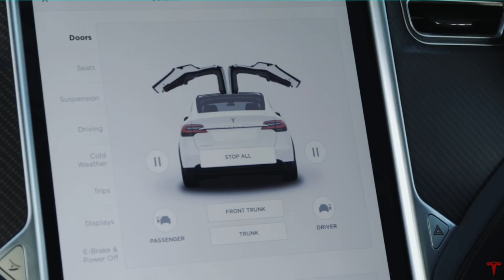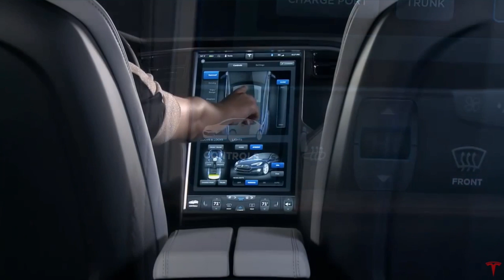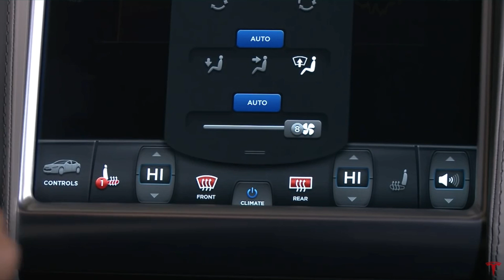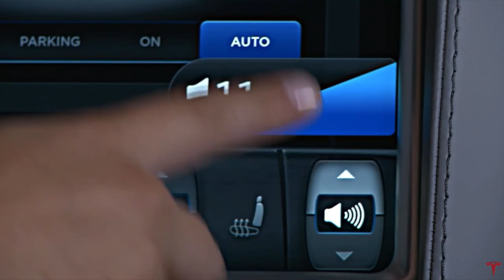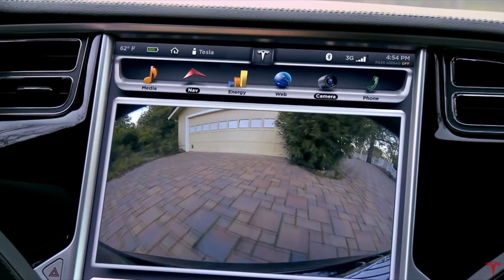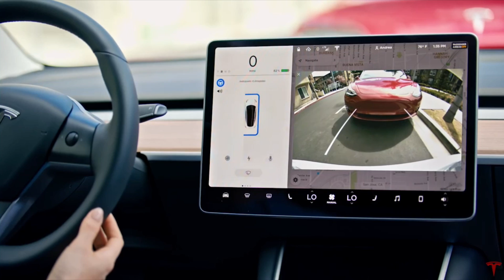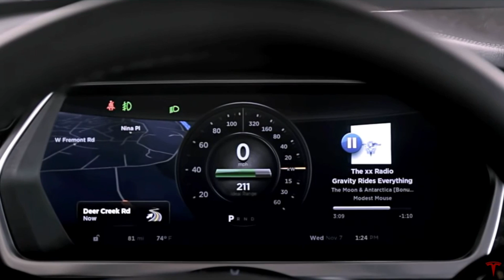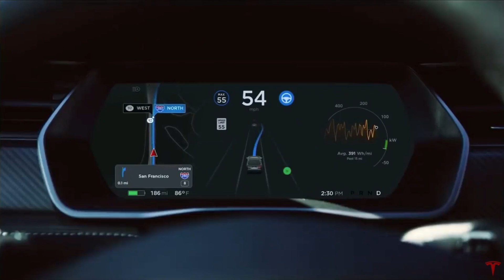The WAR for Software, It will be bloody | Tesla vs VW and EVERYBODY else | Can they catch up ?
When people think of Tesla, and why they are so different, people usually talk about their batteries, or performance of the electric motor.
But Tesla changed the rules of the auto business, and with it, everything. They did that with a tool that is called software.
The future of the auto industry comes down to batteries and software. This has been a top reason why people, have been so bullish on Tesla, and the company now is the most valuable car company in the world.
Because the software in your Tesla, allows Tesla to change pretty much everything about the car, the driving features, range, acceleration, and even bring totally new features to the car, like Sentry mode, or just making features a little better down the road, simply with a new software update that enters your car over the air, just like magic.
Tesla truly made the smartphone of the car industry. And this will be one of the biggest challenges for the big auto companies.
Let me tell you why the big boy’s cars that are rolling off the assembly line right now, are already obsolete, and why they need to focus on Software to get back in the game.
And why this is a much bigger task that it may appear to be.